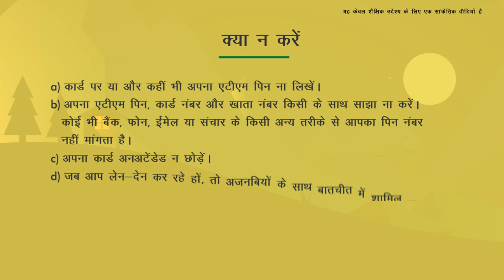ATM कार्ड से रुपए निकालना खीखे । एनपीसीआई द्वारा आधारित वीडियो ।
अगर अभी आपने नया नया एटीएम कार्ड issue किया है और इसका इस्तेमाल कैसे करते हैं? इसकी मदद से एटीएम से पैसे कैसे निकालते हैं? इसके बारे में जानने के लिए इस पोस्ट को पूरा जरूर पढ़ें और दिए गए steps को follow करें. तो चलिए शुरू करते हैं और जानते हैं कि ATM से पैसे कैसे निकाले, ATM से पैसे withdraw कैसे करें.
ATM से पैसे कैसे निकाले step by step guide in Hindi

ATM से पैसे निकालने के लिए आपके पास ATM card मतलब की डेबिट कार्ड और उस एटीएम कार्ड पिन आपको याद होना जरूरी है क्योंकि बिना PIN enter किये आप ATM से पैसे नहीं निकाल पाएंगे.

अगर आपको अपना ATM PIN याद नहीं है और अगर अभी तक आपने अपना एटीएम पिन generate नहीं किया है तो आप नीचे दिए गए link पर click करके उस article को भी जरूर पढ़े.
 ATM card का PIN generate या change कैसे करे

हो सकता है की यहां पर दिए गए steps थोड़े अलग हो क्योंकि कुछ ATM machine में अलग process होता है और कुछ ATM machine में अलग. पर एटीएम से पैसे निकालने का तरीका एक ही होता है जिसके बारे में नीचे बताया गया है.

ATM से पैसे निकालने के लिए दिए गए steps को follow करें.

1. सबसे पहले आप अपना ATM card लेकर अपने आसपास के नजदीकी एटीएम मशीन पर जाऐ.

2. एटीएम मशीन पहुंचने के बाद सबसे पहले आप अपना ATM card एटीएम मशीन के अंदर दिए गए slot में स्वाइप करें.

स्वाइप हो जाने के बाद अपने एटीएम कार्ड को बाहर निकाले अगर एटीएम कार्ड बाहर नहीं निकलता है तो चिंता करने की कोई बात नहीं है क्योंकि कुछ एटीएम मशीन में atm card तभी बाहर निकलता है जब हमारा transaction पूरा हो जाता है.

3. उसके बाद सबसे पहले आपको 10 से 100 के बीच में कोई भी नंबर enter करने के लिए बोला जाएंगे उदाहरण के तौर पर 25. कुछ एटीएम मशीन में ऐसा system नहीं होता है. अगर नहीं है तो आपके सामने सीधा step 3 आ जायेगा.

3. फिर उसके बाद आपके सामने कुछ इस प्रकार की स्क्रीन दिखाई देगी जहां पर आप को बहुत सारे ऑप्शन दिए गए हैं और उन सारे ऑप्शन में से आपको Banking वाले ऑप्शन को सिलेक्ट करना है.

4. फिर आपको भाषा चुनने के लिए बोला जाएगा. आप इंग्लिश भाषा को ही सिलेक्ट करें क्योंकि यहाँ पर हम English भाषा के अनुसार आपको सारी जानकारी देने वाला है.

5. भाषा select करने के बाद आपको अपना ATM PIN enter करना होगा जो कि 4 अंकों का होता है. (बिना ATM pin के आप ATM से पैसे नहीं निकाल सकते).

6. जैसे ही आप अपना ATM pin enter करेंगे तो एक नई स्कीम आएगी जिसमें आपको बहुत सारे options मिलेंगे. इनमें से आपको cash withdrawal पर click करना होगा.

7. cash withdrawal पर क्लिक करने के बाद आपको अपने बैंक के अकाउंट का प्रकार select करना है मतलब कि आपका current account है कि saving account. आपका जो भी अकाउंट का प्रकार है उसे सिलेक्ट करें अगर current account है तो from current और अगर saving account है तो from saving ऑप्शन पर करें.

8. Last मैं आप जितने पैसे निकालना चाहते हैं उसको enter करें. उदाहरण के तौर पर आप ₹5000 निकालना चाहते हैं तो 5000 enter करें. रकम enter कर देने के बाद आपको YES पर करना है.

9. Yes वाले बटन पर क्लिक करने के बाद एटीएम मशीन के अंदर कुछ process होगा और फिर कुछ सेकंड के बाद ATM machine से पैसे निकलेंगे. जैसे ही एटीएम मशीन से पैसे बाहर आए आप उन पैसों को तुरंत ले ले.

10. फिर आपको एक मैसेज show होगा जिसमे लिखा होगा अगर आप अपना बैंक बैलेंस चेक करना चाहते हैं तो Yes पर क्लिक कर दे और अगर नहीं तो No पर क्लिक करें.  पर आपको चेक करना है कि पैसे निकालने के बाद आपके बैंक में कितने रुपए बचे है तो आप Yes पर क्लिक कर दे और अगर नहीं जानना चाहते तो No पर क्लिक करें.

अगर Yes पर क्लिक करेंगे तो आपका बैलेंस कुछ सेकंड के लिए आपको दिखेगा और फिर ट्रांजैक्शन पूरा हो जाएगा और अगर No पर क्लिक करेंगे तो ट्रांजैक्शन वहीं पर पूरा हो जाएगा.

अगर आपका ATM card का ATM machine के अंदर ही है तो अब ट्रांजैक्शन पूरा होने के बाद अब आपका ATM card ATM machine से बाहर निकल सकेगा.

Also read:
Debit card क्या है
NEFT क्या है पैसे कैसे भेजे
RTGS क्या है पैसे कैसे भेजे

तो कुछ इस तरह आप एटीएम मशीन से पैसे निकाल सकते हे. ध्यान रखे की ऊपर बताये गए सभी स्टेप्स को जल्दी से करें क्योंकि अगर ज्यादा समय लगेगा तो Time out की वजह से transaction वहीं पर रुक जाएगा, फिर आपको सारी प्रक्रिया दोबारा करनी पड़ेगी.

Conclusion:

इस article के जरिए हमने आपके सवाल जैसे कि ATM से पैसे कैसे निकाले जाते है, एटीएम से पैसे निकालने का तरीका, एटीएम से पैसे निकालने की विधि इनके बारे में जानकारी दी है.

आप कोई भी एटीएम मशीन जैसे कि SBI ATM machine से, बैंक ऑफ बरोड़ा एटीएम मशीन जैसे किसी भी ATM machine से पैसे निकाल सकते हैं ऊपर दिए गए स्टेप को फॉलो करके. SBI ATM से पैसे कैसे निकाले, BOB ATM से पैसे कैसे निकाले इन सवाल का जवाब भी आपको यहां पर मिल जाएगा.

आपको बता दें ATM pin किसी के साथ भी share ना करें क्योंकि अगर आपका एटीएम कार्ड किसी के पास आ गया और उसे आपके एटीएम कार्ड का पिन मालूम होगा तो वह बिना आपकी इजाजत के आपके एटीएम कार्ड का इस्तेमाल कर सकते हैं. इसलिए अपना एटीएम पिन किसी को ना दे.

अब आपको पता है कि ATM से पैसे कैसे निकाले तो अब आपको एटीएम से पैसे निकालने के लिए किसी दूसरे व्यक्ति की मदद लेने की जरूरत नहीं पड़ेगी और नाही बैंक जाने की जरुरत पड़ेगी.

अगर आपको यह आर्टिकल पसंद आया हो और कुछ नया सीखने को मिला हो तो इसे अपने दोस्तों को शेयर जरूर करें ताकि वह भी  एटीएम से पैसे कैसे निकाले जाते हैं उसके बारे में लिखा गया यह आर्टिकल पढ पाऐ और जान सके. धन्यवाद.